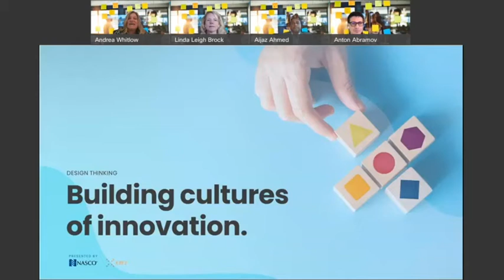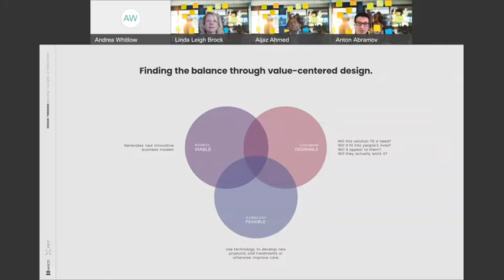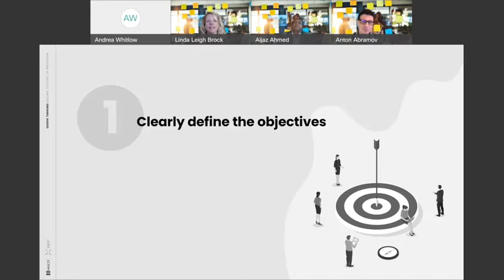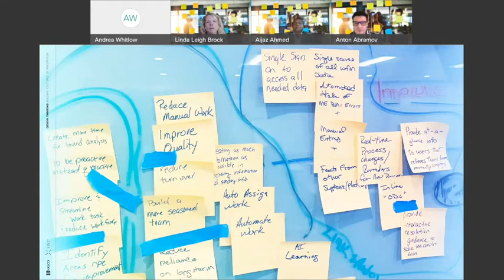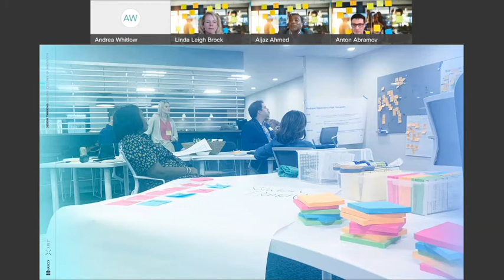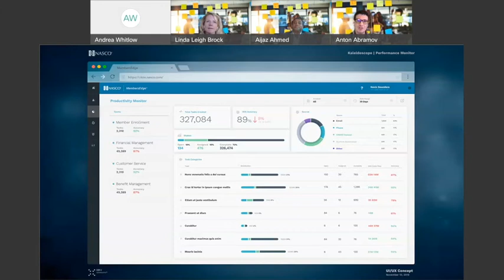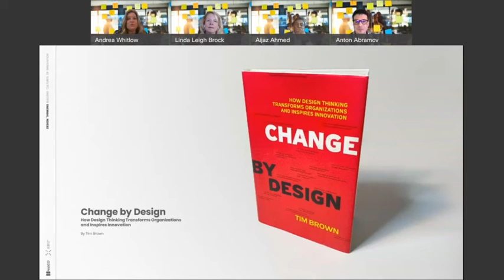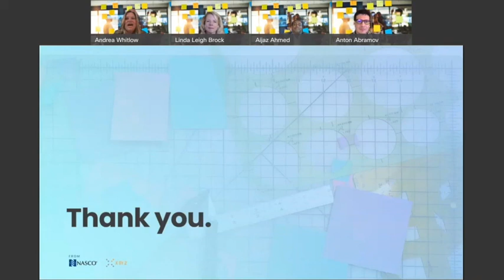Design Thinking Building Cultures of Innovation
Whether you’re a business leader wanting to unleash the power of creativity, a product manager looking to create memorable customer experiences, or a team leader seeking a better way to encourage and develop new ideas — design thinking may be the answer.

Watch as innovation leaders from X by 2 and NASCO discuss approaches to creative problem solving in healthcare and detail how design thinking methodologies can solve complex user and business objectives.

TOPICS INCLUDE:
- How a design thinking approach can accelerate healthcare innovation
- Understanding and applying design thinking methodologies
- Real-world examples of design thinking in action

SPEAKERS
Anton Abramov
Director, Customer Experience
X by 2

Linda Leigh Brock
Vice President, Product Management
NASCO

Aijaz Ahmed
Senior Technical Architect
NASCO